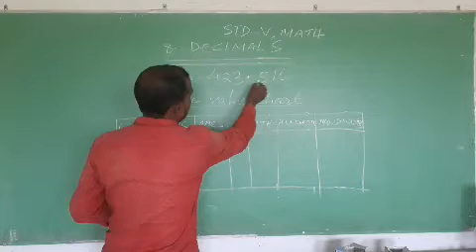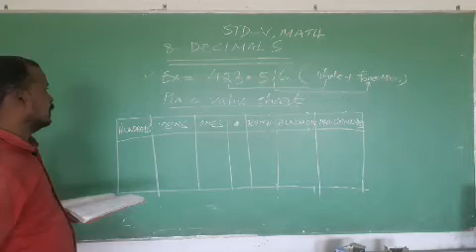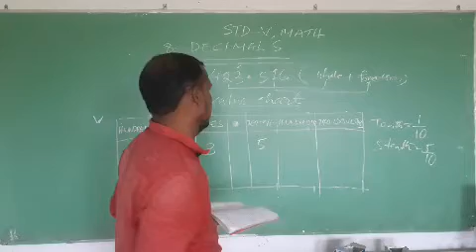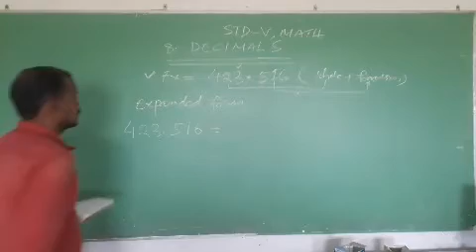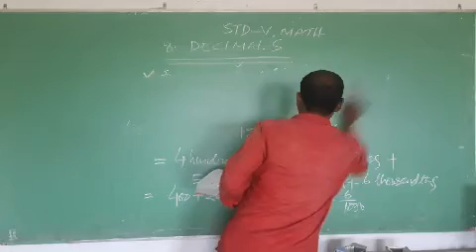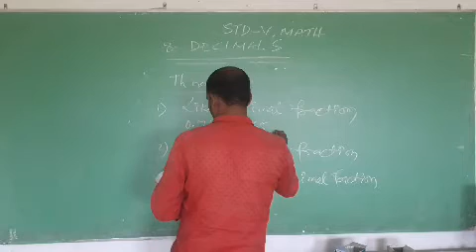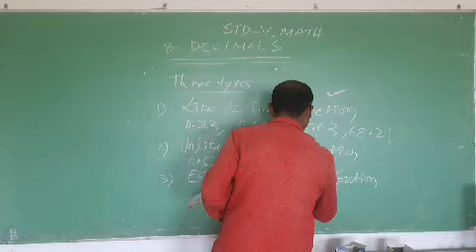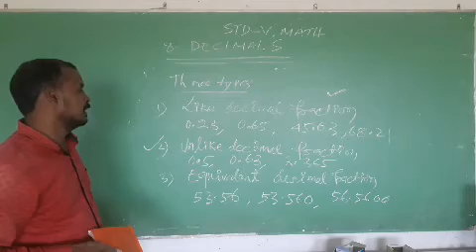MATH V DECIMALS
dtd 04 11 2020